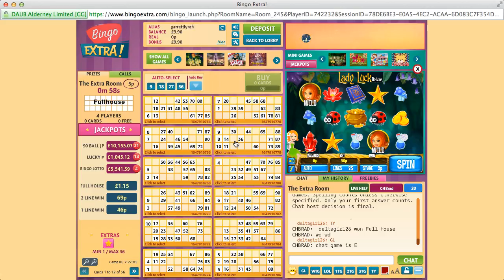Bingo Extra (session 1)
Bingo Extra live bingo.

Offer: £10 free.
Conditions: When you wish to request a withdrawal of your winnings, amounts less than £10 will be subject to a processing charge of 50%. Any withdrawal amounts of less than £10 will be subject to a minimum charge of £5.  On this site, even though the amount won qualified to be withdrawn according to the websites rules, all winnings made from bonus wins were reverted to offer credit therefore making them ineligible for withdrawal.